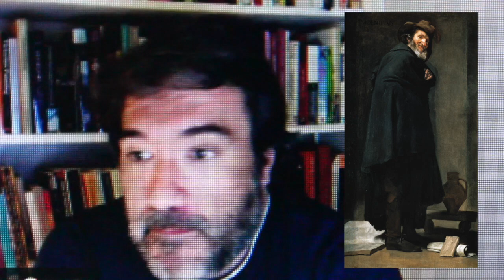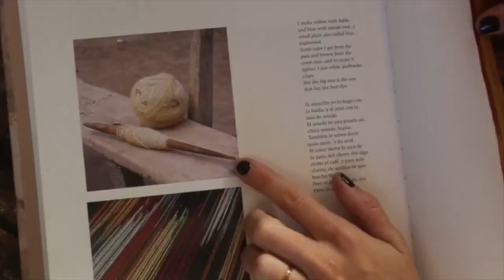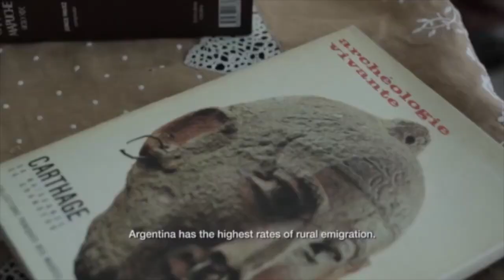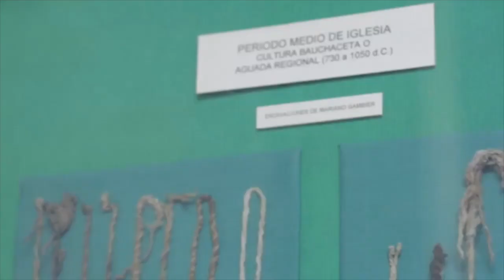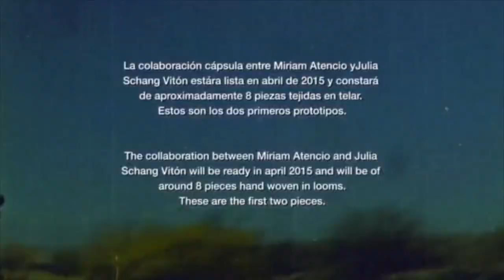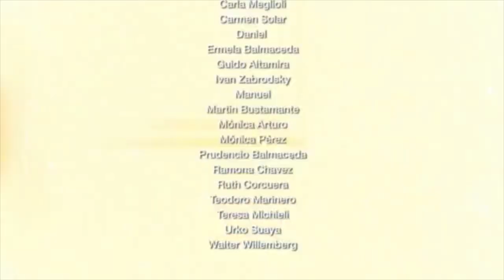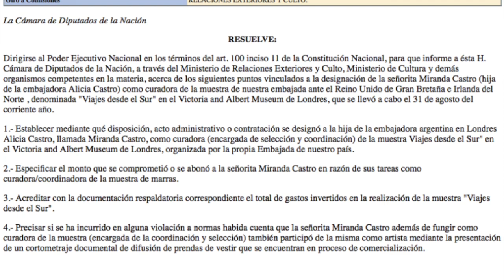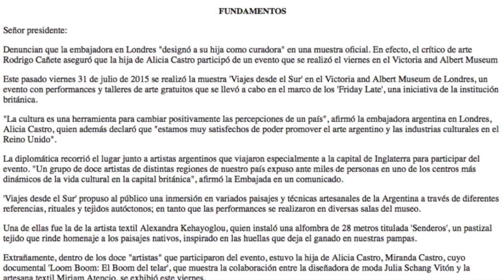VERA FOGWILL EXPLICA POR QUÉ RETIRÓ MI ARTÍCULO DE ANFIBIA